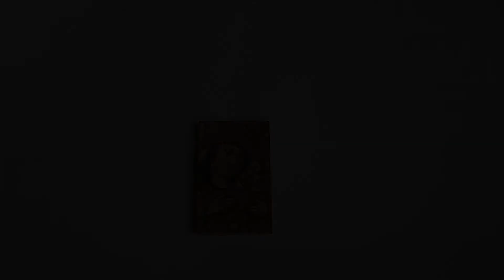Mother of God Theotokos Virgin Mary Hand Painted